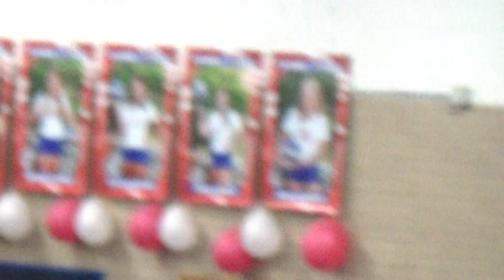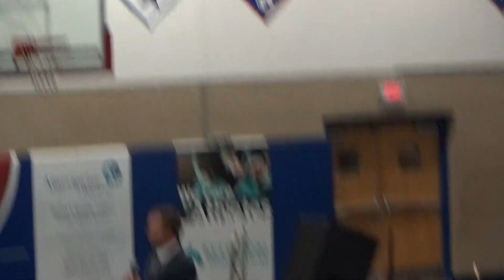Sijan 1st Band Concert #2